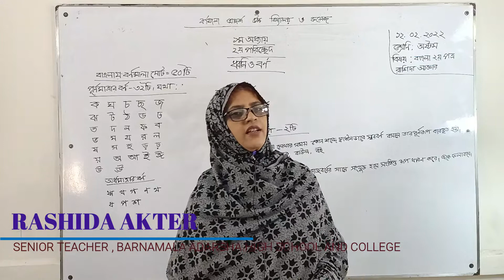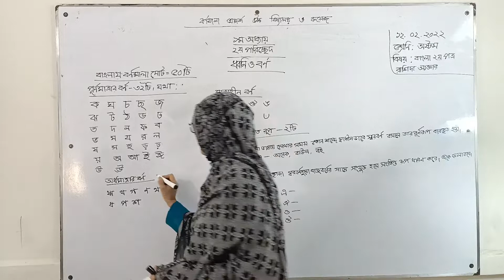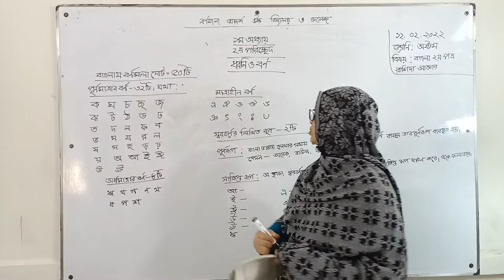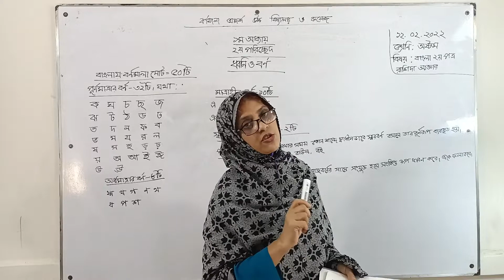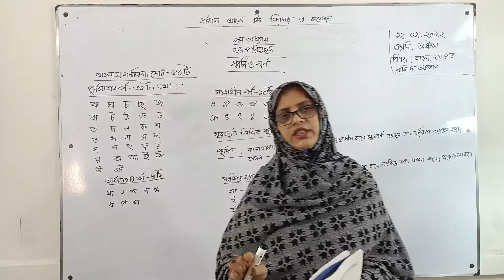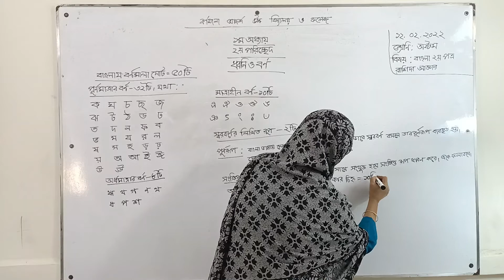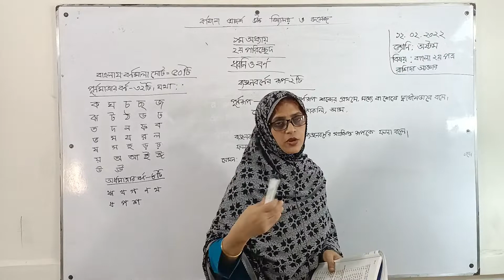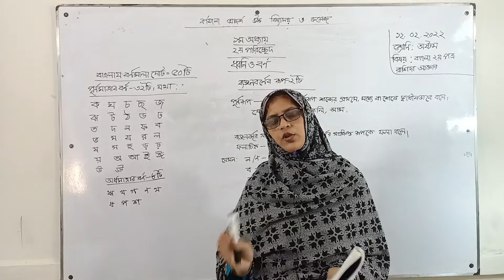Class: Eight | VIII | অষ্টম শ্রেণি | বাংলা ২য় পত্র | ১ম অধ্যায় | ২য় পরিচ্ছেদ | ধ্বনি ও বর্ণ